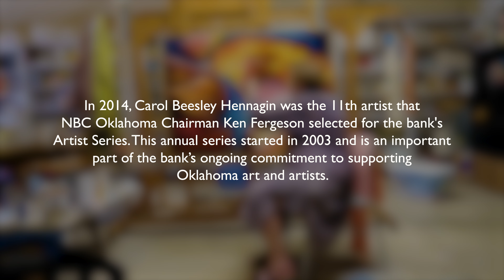NBC Artist Series Spotlight: Carol Beesley Hennagin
Carol Beesley Hennagin's painting “The Bluff, Johnson Ranch Near Guymon, OK,” was the 11th painting in the NBC Oklahoma Artist Series in 2014. This 36-inch-by-48-inch oil on canvas depicts Oklahoma's rugged terrain in a colorful way.

In this video, Norman, OK, artist Beesley talks about her adventures as she pursues scenes for her to paint, her view of color and her lifelong passion for being an artist. It's the latest in our Artist Spotlight videos.

See more from the NBC Artist Series, and read more about Beesley at nbcwigwam.art. See more from the bank at nbc.bank/art.